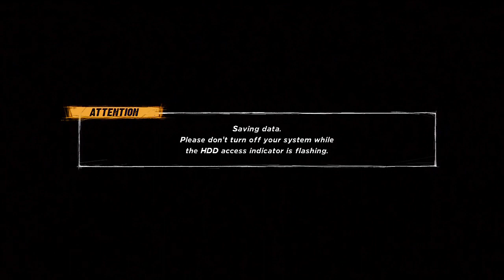Universe Mode Part 3 - Mason Ryan vs Kofi Kingston (IC Title)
Mason Ryan vs Kofi Kingston (IC Title)